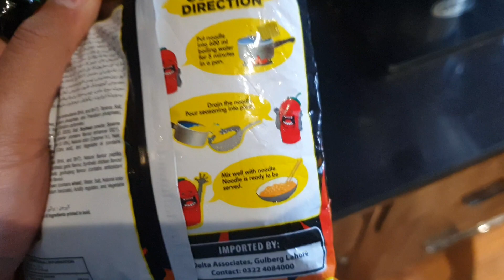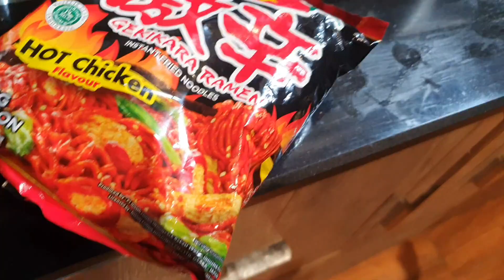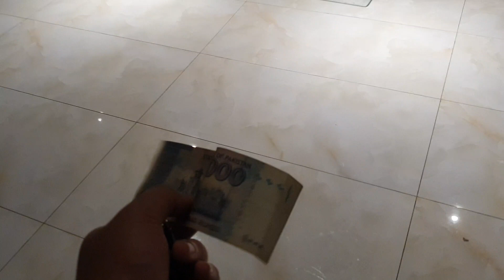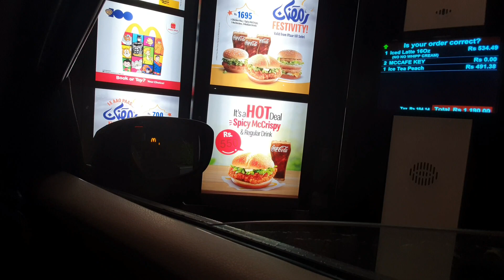ramens challange by saadis